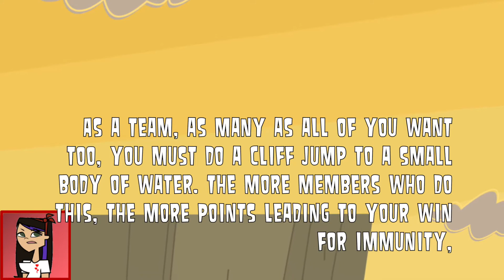〥Total Drama Noxious Shore〥Episode 3: "Oh Well, Karma's A Bitch."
The twist may happen very soon hehe. Everything is coming closer and closer then that appear.